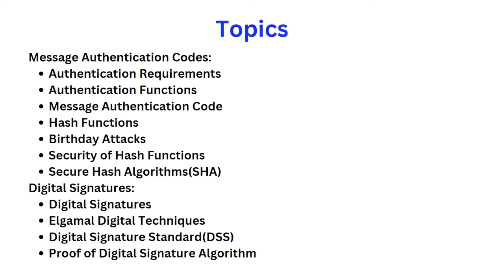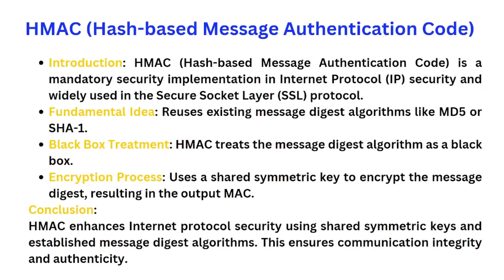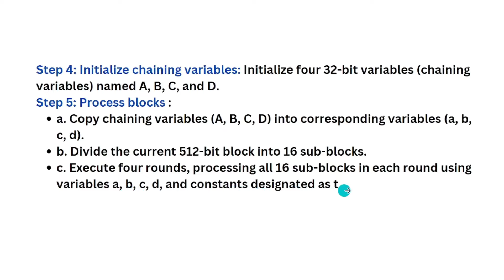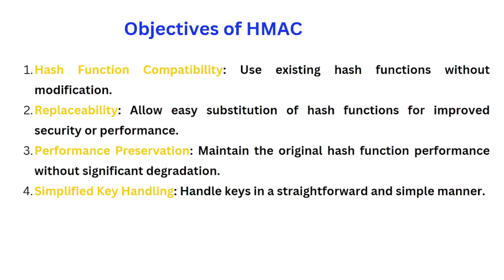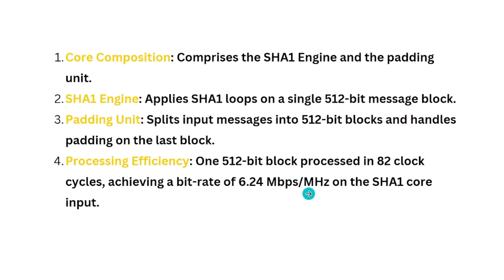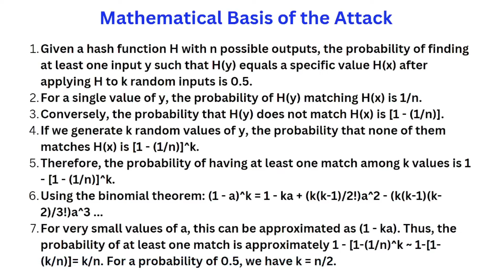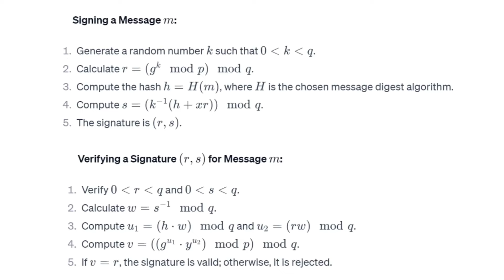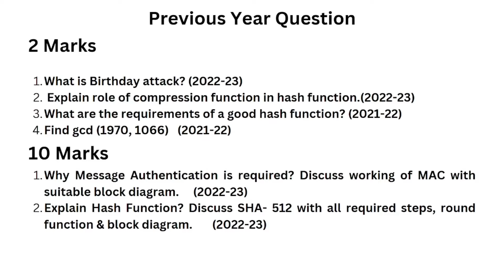Cryptography and Network Security (CNS) | Unit 3 | KCS074 | AKTU | Full Explanation in ONE Video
Hii!

We are FutureScopie.

This is Unit 3 of CNS (KCS074) as per AKTU Syllabus.
All topics are covered with numerical which has been asked in previous year exams.

You can find complete playlist of Cryptography and Network Security.

Complete Units will get uploaded shortly.

cryptogrpahy and network security unit 3 aktu
cns unit aktu
crytography aktu unit 3
cns unit 3

Message Authentication Codes:
Authentication Requirements
Authentication Functions
Message Authentication Code
Hash Functions
Birthday Attacks
Security of Hash Functions
Secure Hash Algorithms(SHA)
Digital Signatures:
Digital Signatures
Elgamal Digital Techniques
Digital Signature Standard(DSS)
Proof of Digital Signature Algorithm